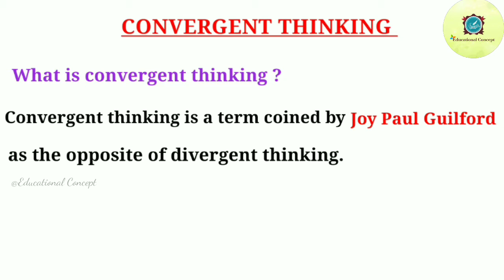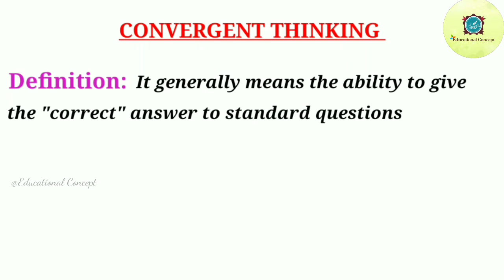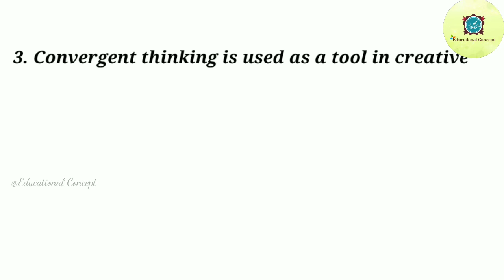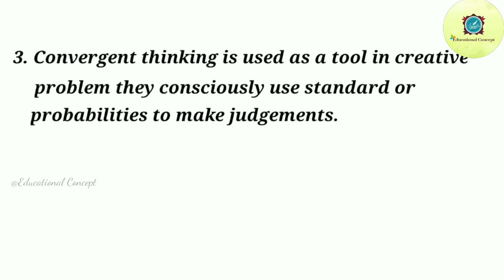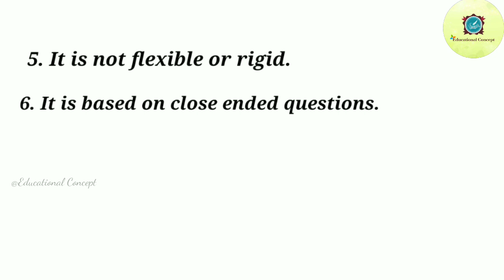Convergent Thinking Pedagogy ||Definition of Convergent Thinking for OTET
Hii friends Welcome to my channel.In this channel I give you education related information for all TET,SSC,OSSC, Odisha  Govt  Job details ,and other job notifications etc  .And all videos based on all subjects  like Pedagogy, English,Odia , Math tricks &  Reasoning  etc. So kindly support me and stay tuned for best videos on education.